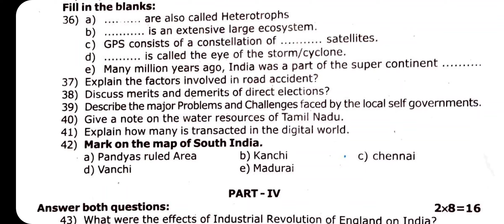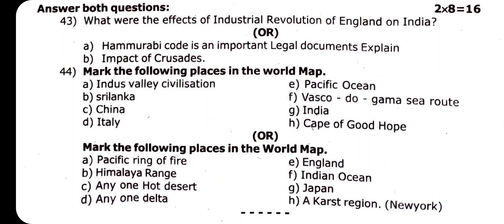9th Social Science Annual Exam Question paper 2024 | 9th social Annual Question 2024 Important model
9th Social Science Annual Exam Question paper 2024 | 9th social Annual Question 2024 Important model